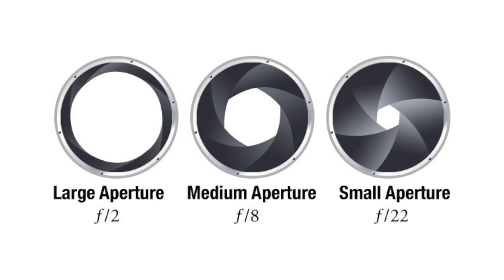Aperture/F-Stop in Under 120 Seconds - Photography Basics (HINDI)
Learn what is Aperture or F-stop and how to use it in your camera quickly without wasting time!

In this video I will teach you what is aperture and how it affects your photos. in our next video, we'll also go over iso, completing the triangle of exposure made by shutter speed, iso and aperture.

More Information About Aperture or F-Stop

An F-stop or f/stop is a number representing the aperture setting on a lens. Confusingly, the f-stop number increases as the aperture gets smaller, letting in less light.
The f-stop number is a ratio of the focal length of the lens to the diameter of the aperture[1]. A lens is said to be "wide open" when it's set on its numerically smallest f-stop, i.e. with the aperture opened as wide as possible. Typically, the smallest f-stop will be something like 1.8 or 2 for a 35mm camera lens; from there, the normal marked progression is 4—5.6—8—11—16—22. Some lenses only go down to f/16, while other lenses (such as the larger lenses used on view cameras) may go down farther, to f/22, f/32, f/45 or even to f/64.

To make things a little easier, it turns out that each f-stop (the numbers shown above) lets in twice as much light as the next higher one, and half as much light as the next lower one. This makes it simple to adjust exposure by selecting shutter speed and f-stop combinations: for example, going from f/11 to f/8 has the same effect on exposure as going from 1/250 second to 1/125 second.
The f-stop setting (the aperture size) affects depth of field; smaller apertures (numerically larger f-stops) increase the depth of field. This can be used by the photographer at both ends of the scale:

To get both near and far objects in a scene in focus, use a small aperture (large f-stop number).
To isolate a subject by letting the background go out of focus, focus on the subject and use a large aperture (small f-stop number).